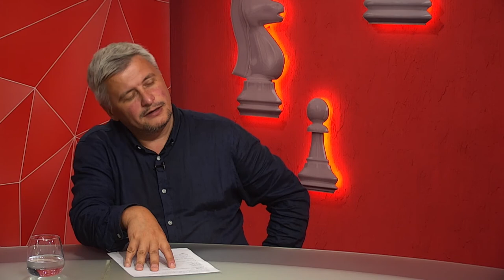Андрій Пінчук про туристичну реформу у Волоському - програма "Шах і мат"